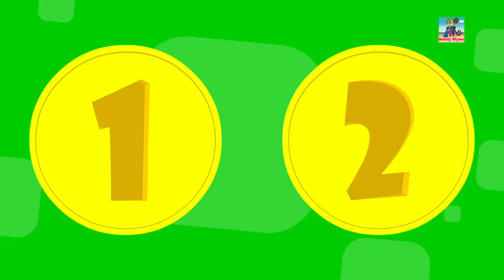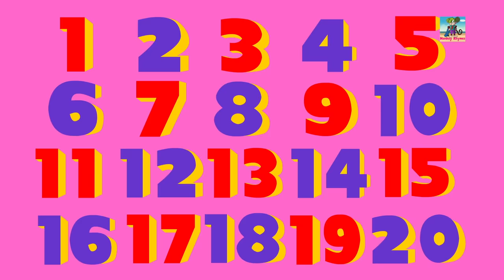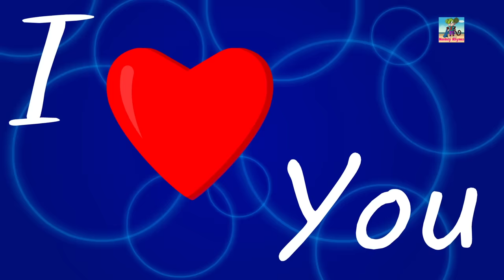I'm a little teapot | Nursery rhymes | Baby songs | Kids Rhymes | Monkey Rhymes